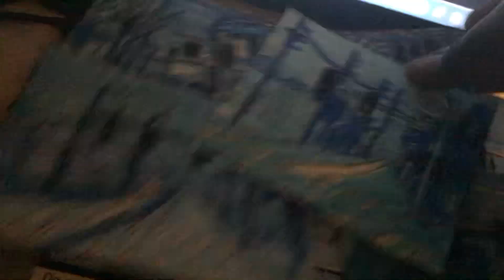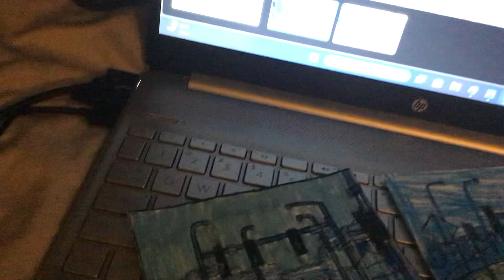Explosion Part 1196 (2024)